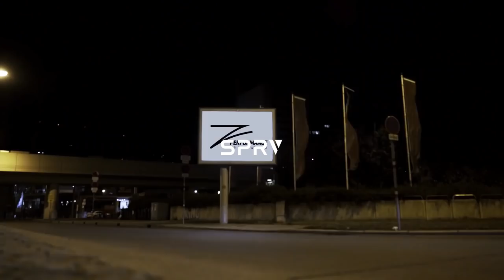Suprafive & ReMan - Voices [ZPerformance Video]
For this track I teamed up with ReMan from Romania and I think we did a pretty good job with this one. Judging by my remix of Gas Pedal it looks like you guys enjoyed the vibe and the video so here's another one.